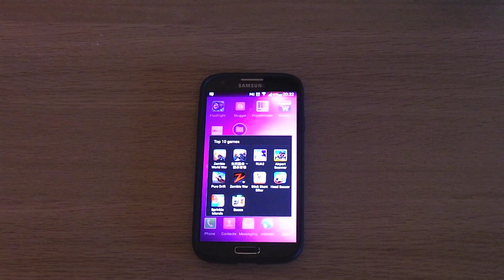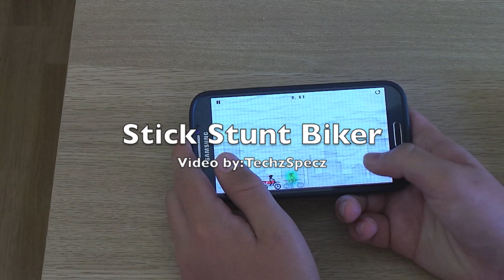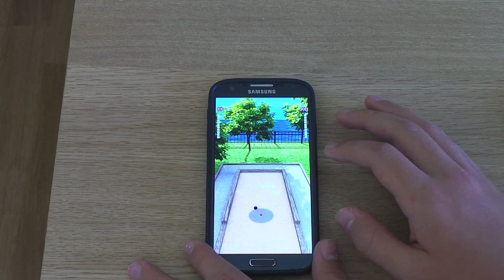Top 10 Best Android Games 2013 -Episode 1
Top 10 android games, top 10 best android games, the best android games

0:15---0:29 Zombie world war: Download here

0:30---0:45 Death Shooting-Hunt leader. Download here

0:46---0:59 Robot Unicorn Attack 2. Download here

1:00---1:16 Pure Drift. Download here

1:17---1:34 Zombie War. Download here

1:35---1:54 Stick Stunt Biker. Download here

1:55---2:14 Head Soccer. Download here

2:15---2:56 Sprinkle Islands. Download here

2:57---3:50 Bocce. Download here

3:51---4:15 Airport Scanner. Download here